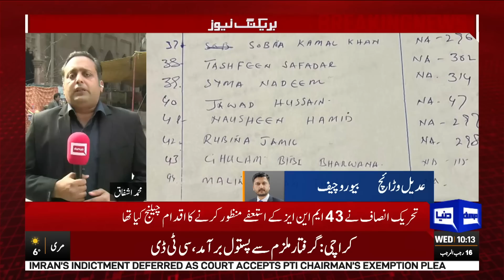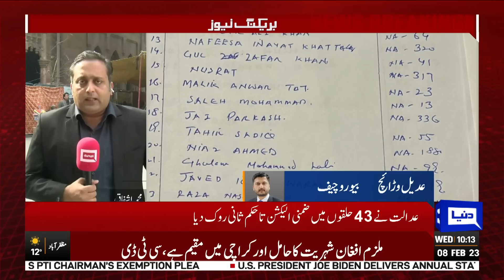Good News For PTI From Court | Latest News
The Lahore High Court (LHC) on Tuesday suspended an order issued by the Election Commission of Pakistan (ECP) to denotify the 43 leaders of Pakistan Tehreek-e-Insaf (PTI) as members of the National Assembly (MNAs)

Justice Shahid Karim announced the verdict on the petitions filed by the PTI lawmakers wherein they had made National Assembly Speaker Raja Parvez Ashraf and ECP respondents. The court has also stopped the electoral body from holding by-elections in the constituencies until further orders.

During the hearing, PTI lawyer Ali Zafar argued that legal requirements for accepting the resignations of the lawmakers had not been fulfilled. When Justice Karim inquired what kind of requirements were ignored in the process, Mr Zafar replied the NA speaker had violated the Constitutions as he did not conduct an inquiry before accepting the resignations. He said as per the law the speaker could not accept them without listening to the grievances of the lawmakers.

The high court has issued notices to the ECP and other respondents, seeking their reply in the case.

Last week, a group of PTI leaders, including Riaz Fatyana, Tahir Sadiq, Nasrullah Khan, filed the petition against denotification of 43 party lawmakers by the electoral body.